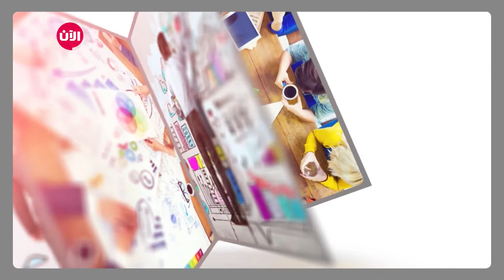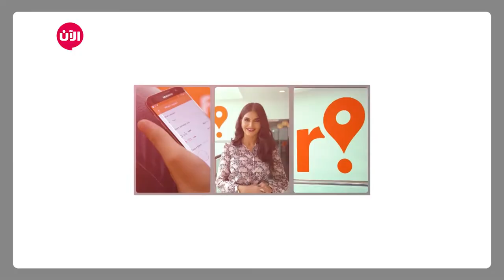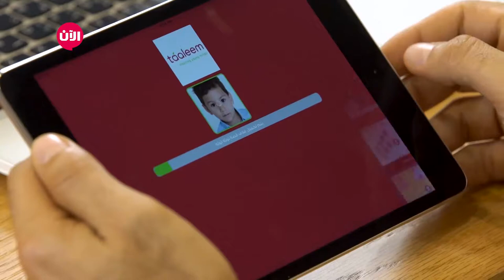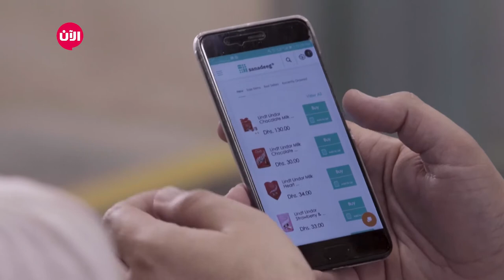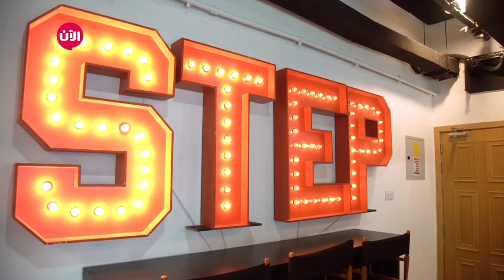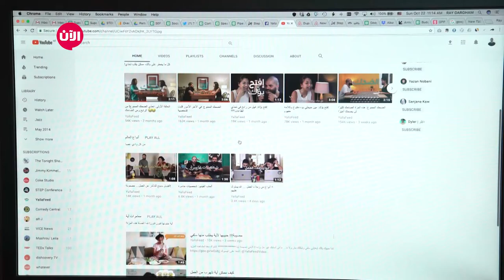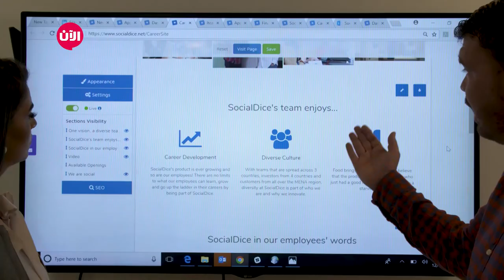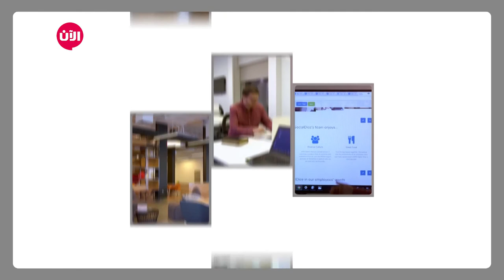خطوة جريئة | الحلقة الأسبوعية الأولى